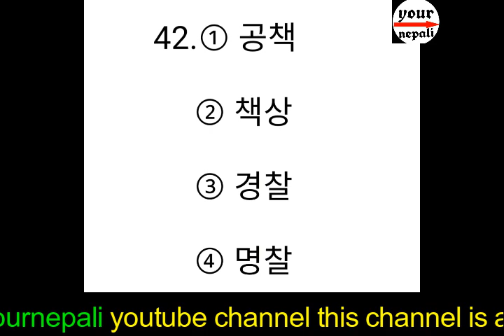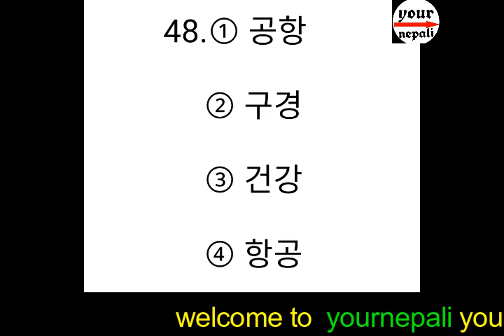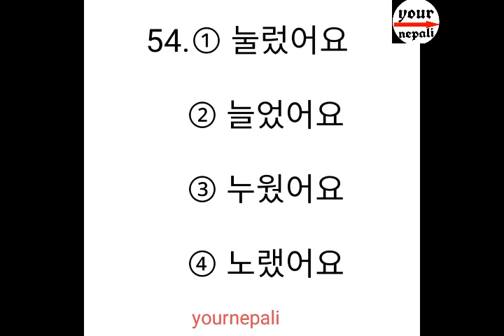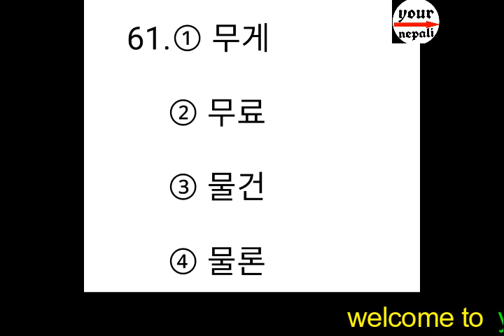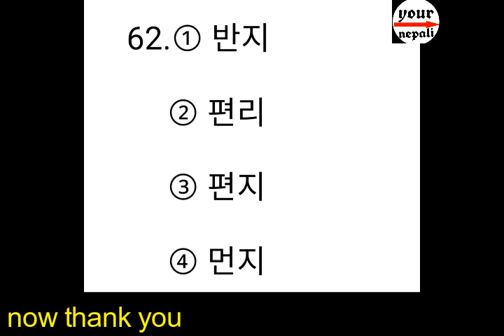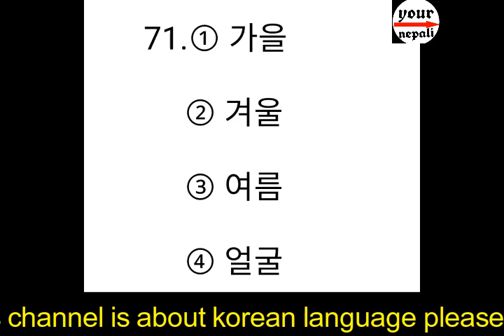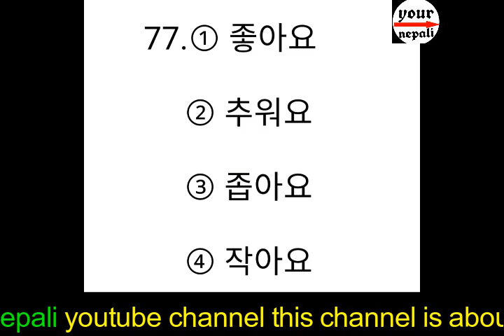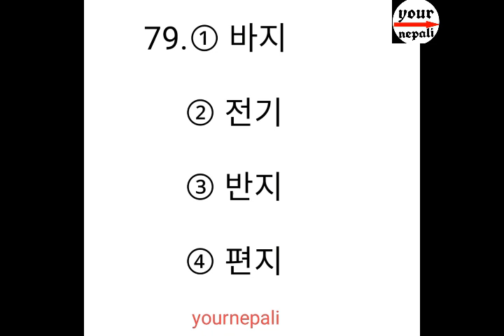EPS TOPIK 2018